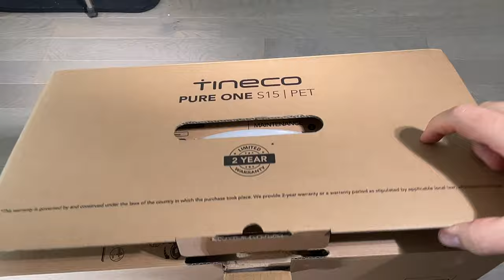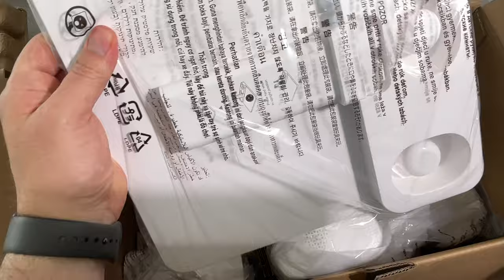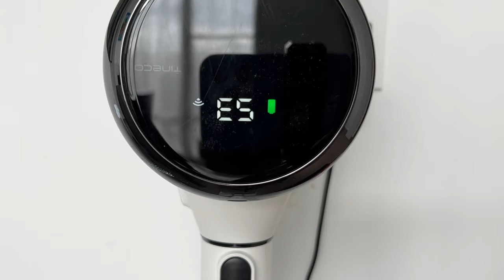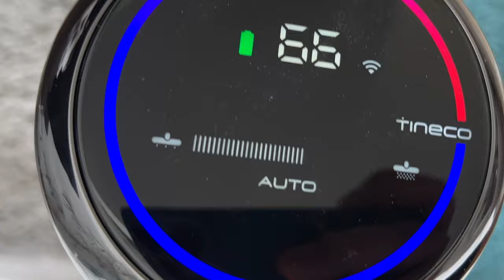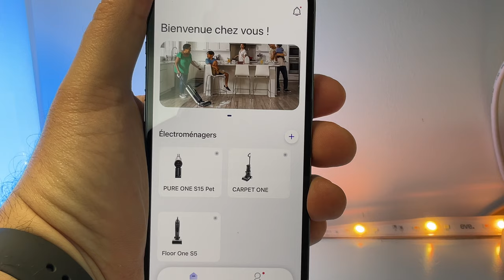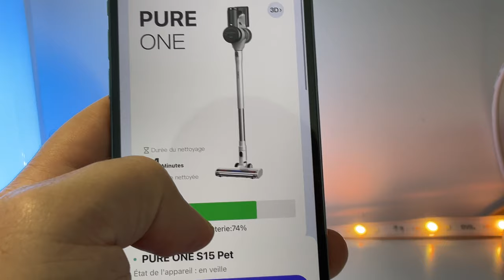TINECO Pure One S15 PET est dispo ! Vous allez l'adorer : Déballage et test du aspirateur balai s15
CODES PROMOS:  30 euros avec le code amazingPET
jusqu'au 02 / 09
TINECO S15 Pet

Dans cette vidéo je teste l'excellent aspirateur balai de TINECO le Pure One S15 . Par mi les nouveautés de cette nouvelle version : Le Pure Cyclone, un rangement bien pensé, facilité pour vider le bac à poussière.
TINECO S15 Pet
TINECO S15 essential

Achetez le Pure One S15 de TINECO
Lien vers le A10 Dash